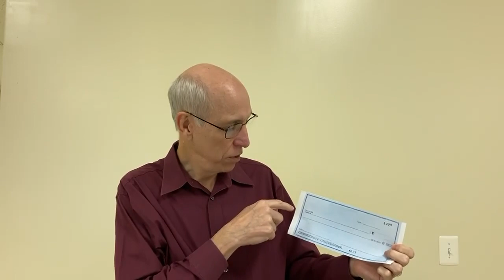Pursue Material Holiness -- Nov 1 2020 -- Emmanuel Baptist of Gambrills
Emmanuel Baptist Church of Gambrills sermon entitled "Pursue Material Holiness" for 11/1/2020 by Rev Robin Shifflett